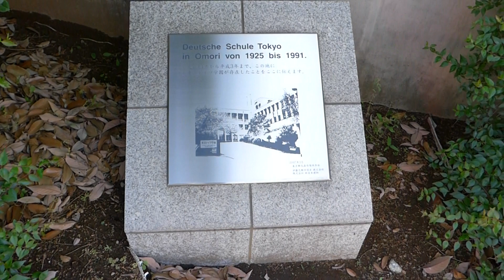Tokyo Omori Sanno walk #2 大森山王 : Walk in Japan 2018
DMC-LF1 and Crane M